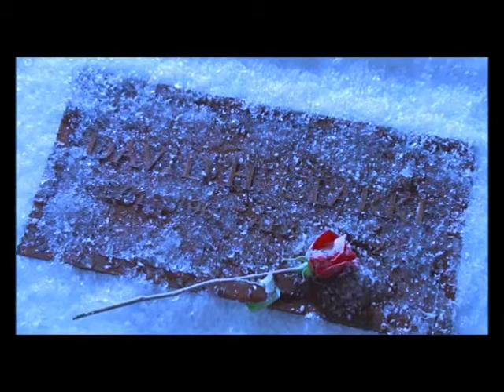Emily Thorne Aiden Matthis and Victoria Grayson - Ashes ⚱️♛